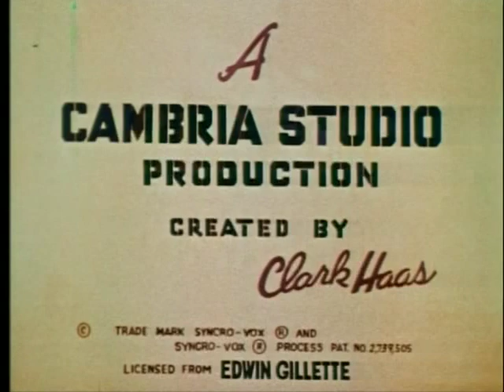CLUTCH CARGO: Mister Abominable